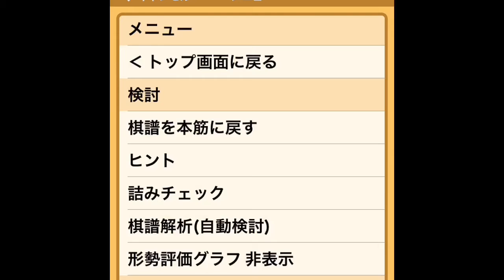友達対局 [OUTE KAI2さん] 10秒将棋 (第1局)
対局ありがとうございました。